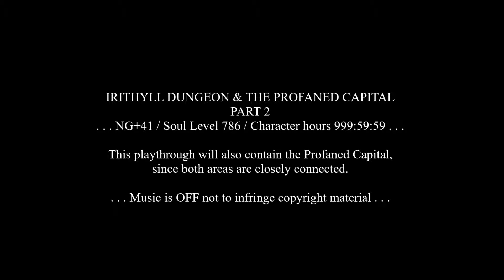Dark Souls III - 27. Irithyll Dungeon / Profaned Capital Part 2 (NG+41)